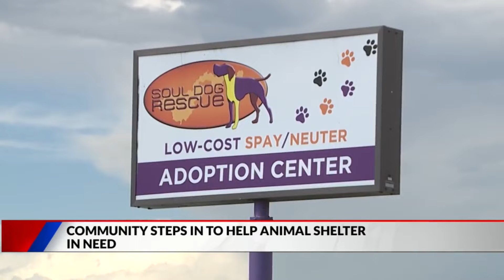Community steps in to cool dogs at Fort Lupton rescue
After a call to action last week in a report from FOX31's Nate Belt, community members rallied to support a Fort Lupton animal rescue that was struggling to keep its animals cool.